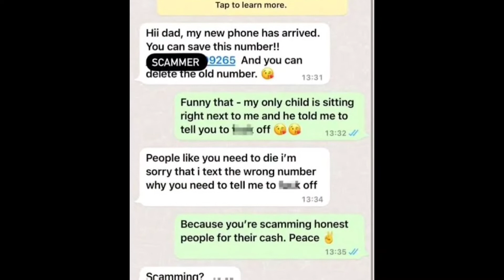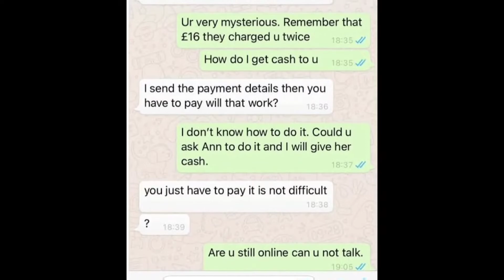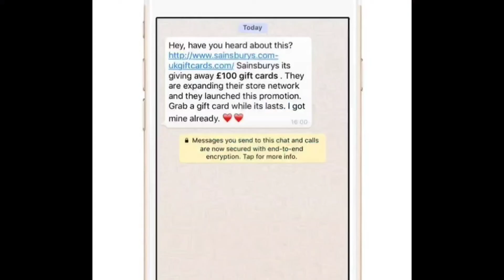Beware of whatsup fraud,